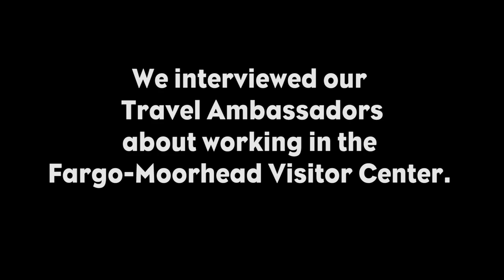The Interviews: Fargo Accent Impressions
Travel Ambassadors at the Fargo-Moorhead Visitors Center do their best Fargo accent impressions.